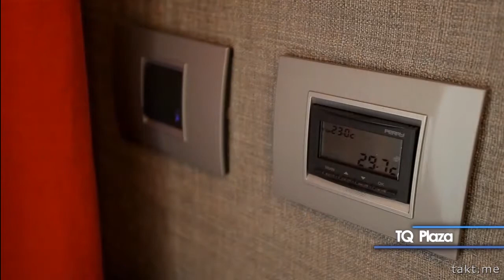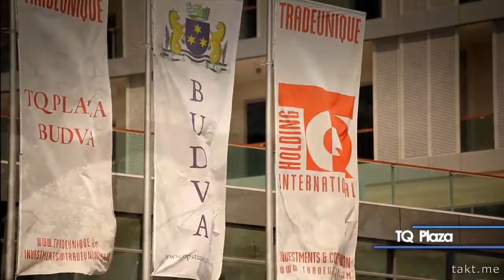TQ Plaza reklama